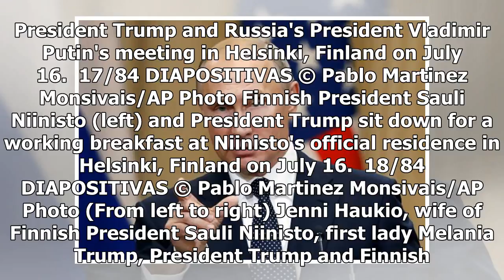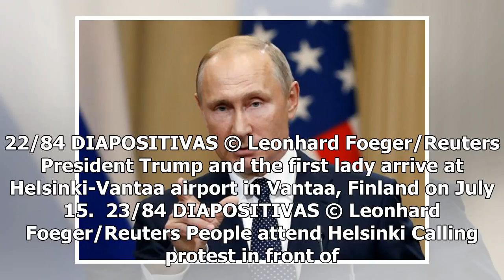Trump regresa a antigua retórica en pesquisa sobre Rusia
Volver a reproducir video CONFIGURACIÓN Desactivado HD HQ SD LO Reproductor de vídeo de: Oath (Política de privacidad) Video proporcionado por GeoBeatsWASHINGTON (AP) — Después de una semana de drama, retrocesos y críticas incluso de aliados sobre su actitud hacia la injerencia rusa en las eleccione...